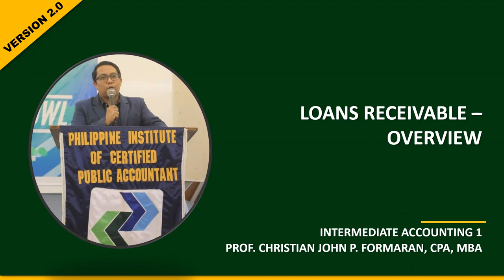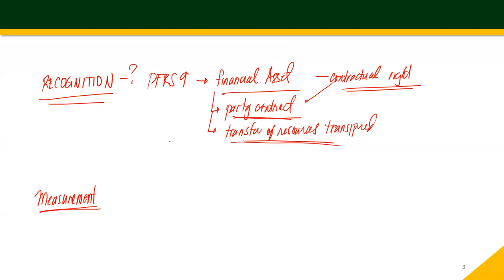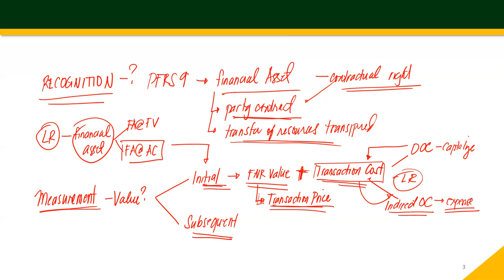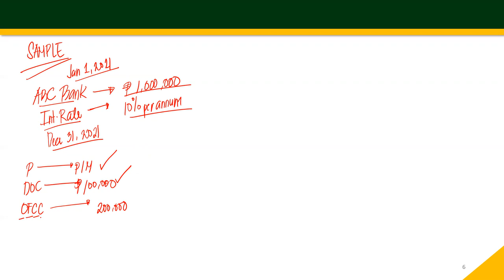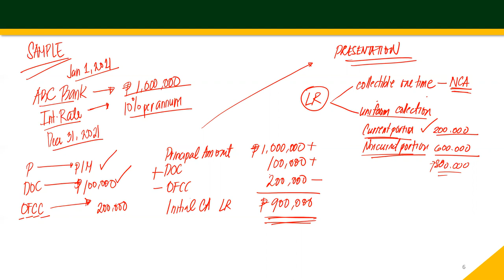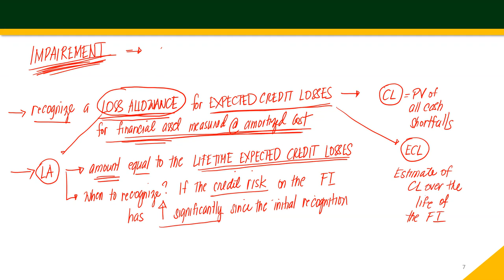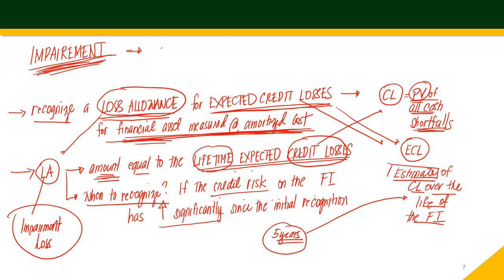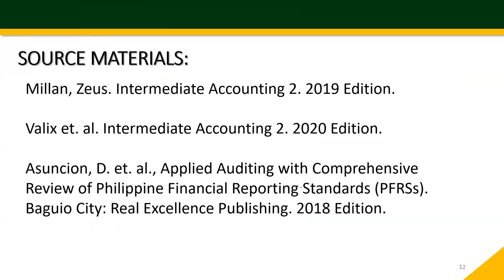FAR. Loan Receivable - Overview (Ref: Valix, Millan, Asuncion, Ngina & Escala)